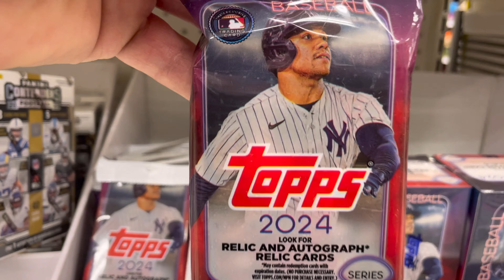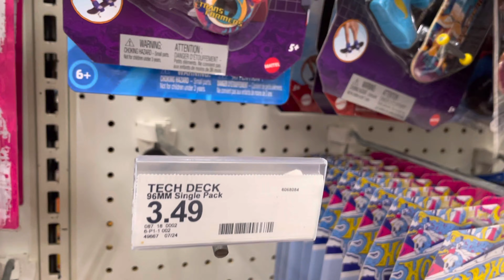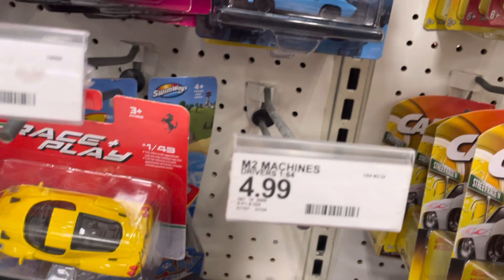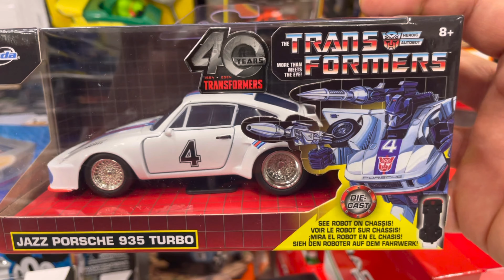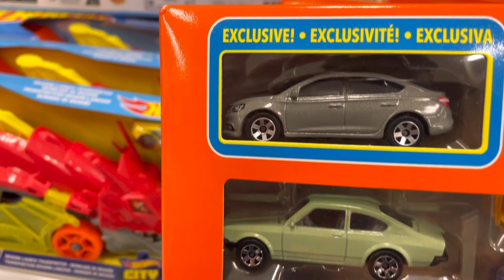ENCONTRE NUEVA SERIE HOT WHEELS PREMIUM TERRA TREK /TE ENSEÑ0 CUAL ES EL CHASE DE ESTA SERIE/CACERIA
caceria hot wheels /hot wheels collector/coleccionista/carritos/figuras funkos/mascaras de lucha libre/tazos/fichas/trompos yoyos/canicas/ete etc etc/caceria en el tianguis